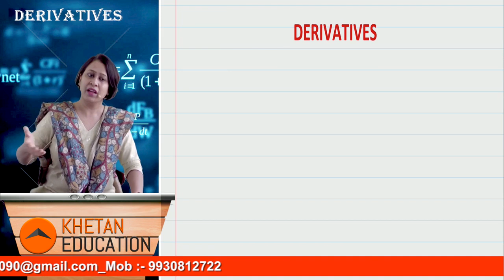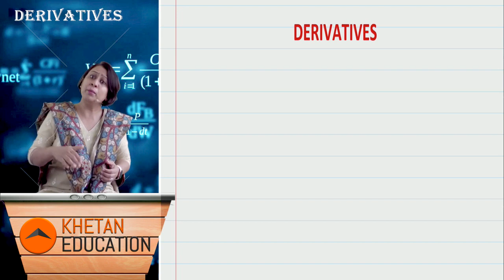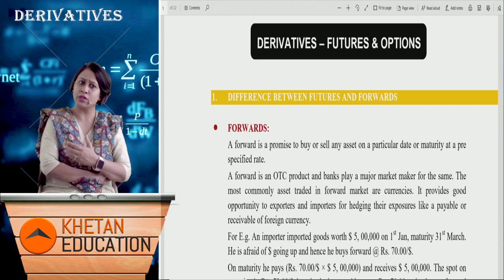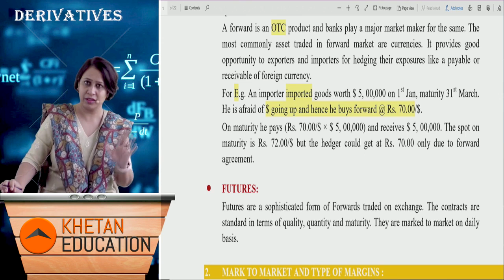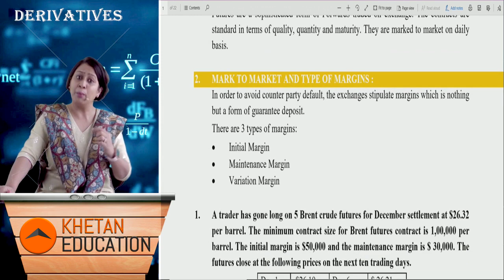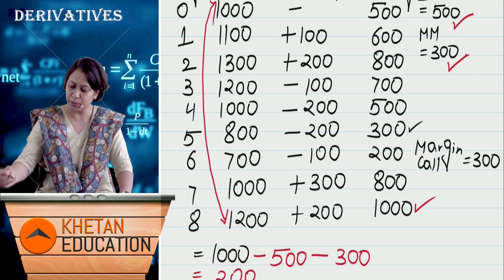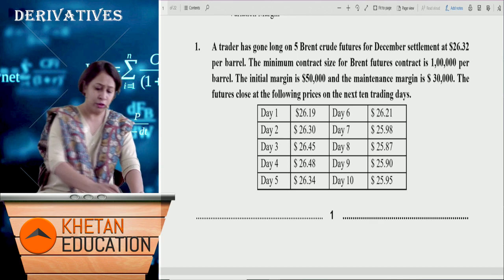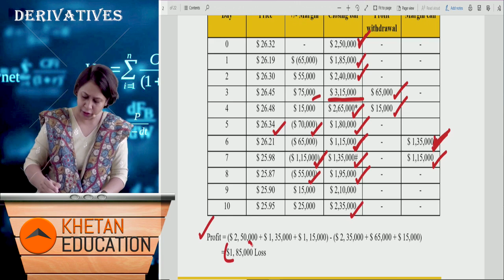CA Final SFM | SFM Express | Derivatives | CA Archana Khetan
CA Final SFM | SFM Express | Derivatives
Visit our portal, Zeroinfy.in to buy complete video lectures of CA Archana Khetan . Best Price Guaranteed.

Or students can just search CA Archana Khetan on our website.